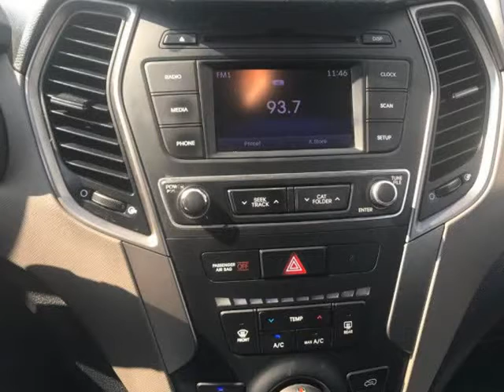2017 Hyundai Santa Fe Sport 2.4L 4dr SUV (houston, Texas)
1990 hwy 6 south
houston